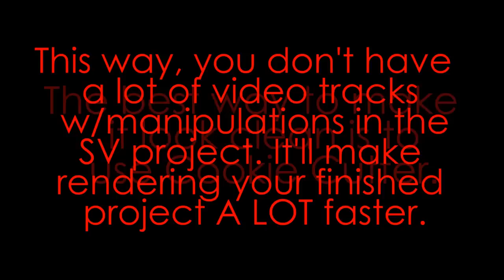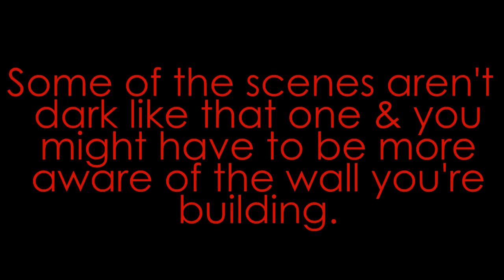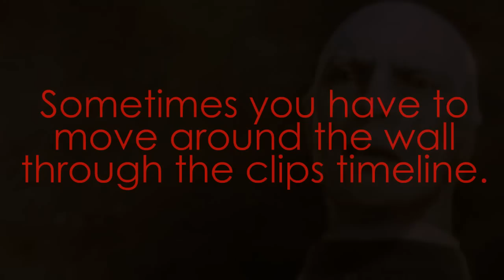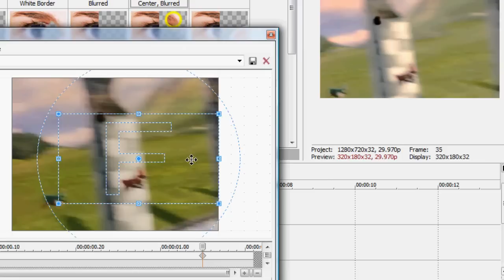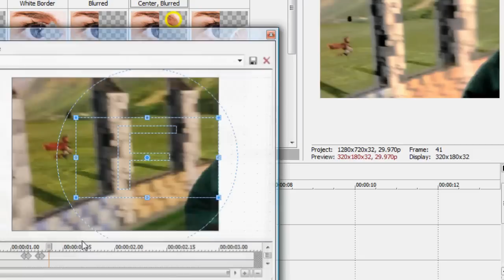SV Tutorial || Building A Wall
Showing you how to manipulate a scene by building a wall using Cookie Cutter and Cropping.

I got a lot of questions about manipulations after my latest video, so I decided to get this one out to you as quickly as possible. Some manipulations will take longer than others, but be patient with it and yourself. If you're using these manipulations in a fast editing video, you don't really have to worry about clarity in your manipulations, you can be more messy with the cookie cutter and building the wall.

If you have any requests on what you want me to tutorial from Sony Vegas leave a PM or profile comment! And if you make an experimental video using the tutorial, feel free to add it as a video response.

Song: CrushCrushCrush*Paramore SlofMan Dubstep REMIX